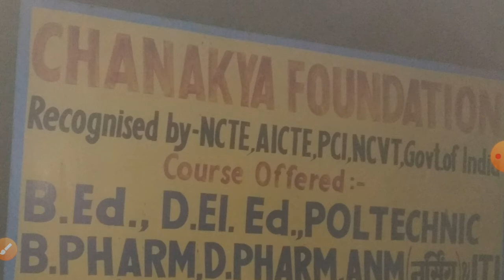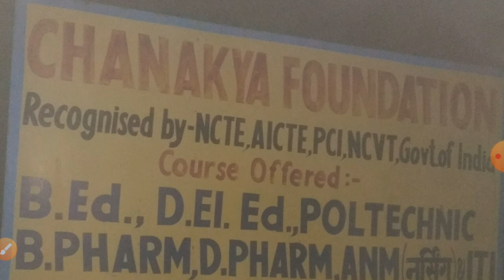Chanakya Foundation Patna Courses Offered - Contact for Admission